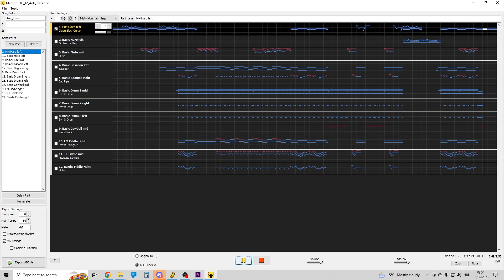Stephen Rippy: Age of Kings - Tazer Rearrangement (LOTRO)